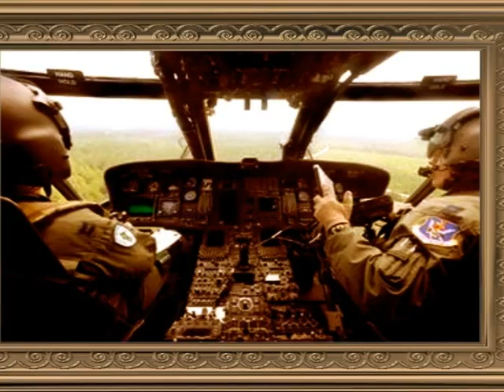650A WAIT FOR ME AND AT THIS MOMENT, NOT ELVIS.wmv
songs and pictures